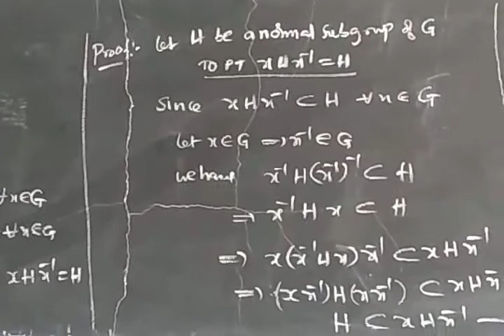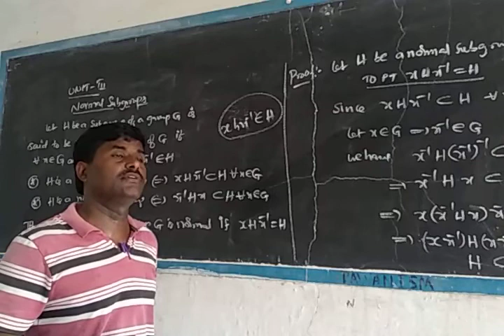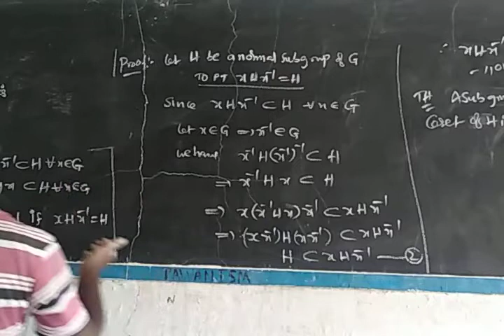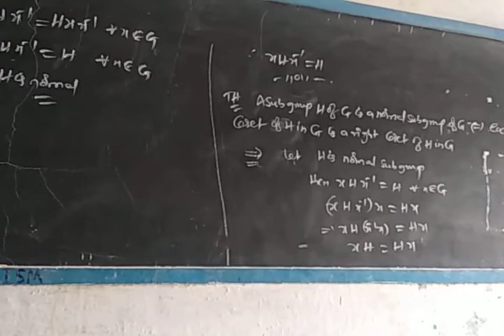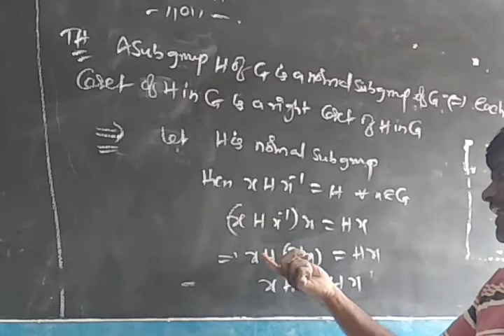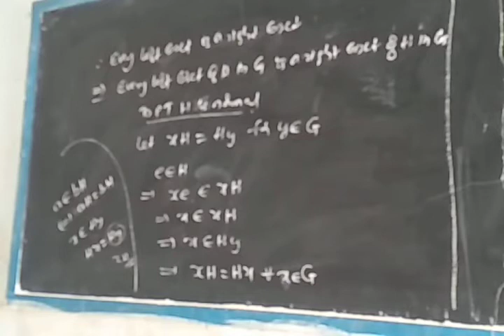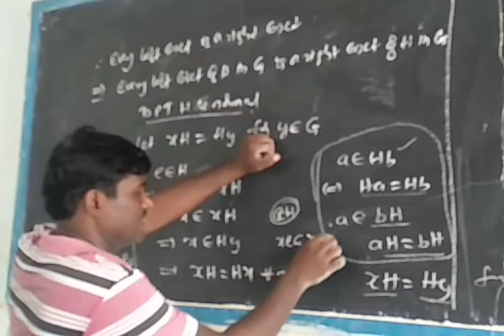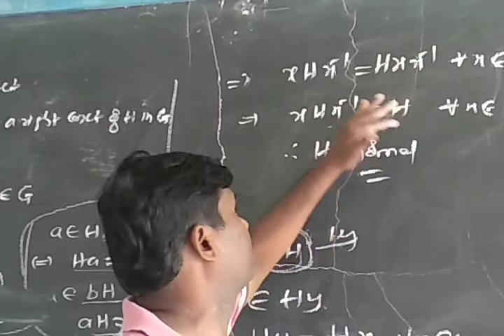2nd bsc maths unit3 part 1